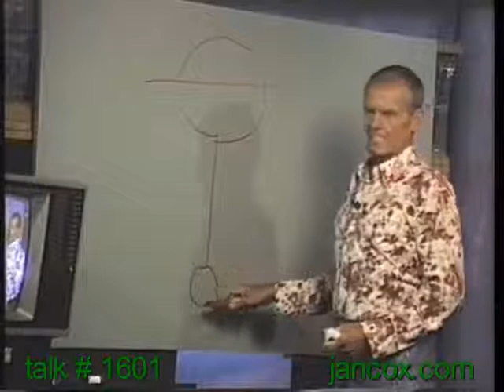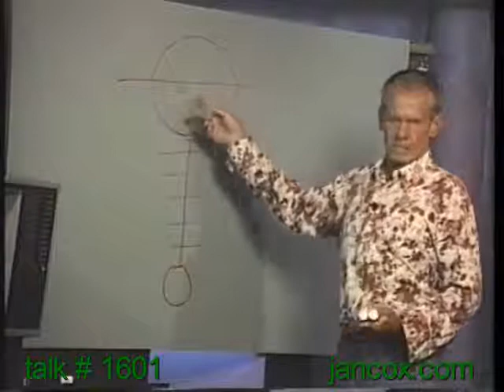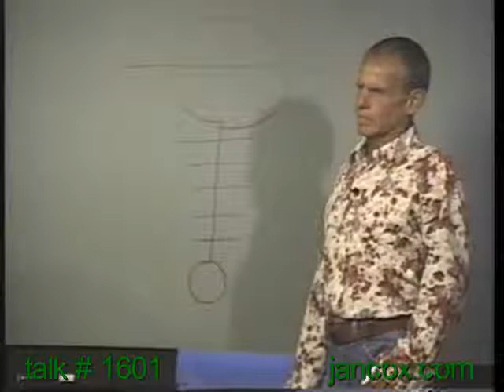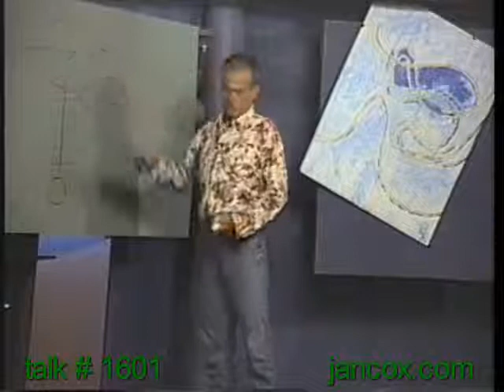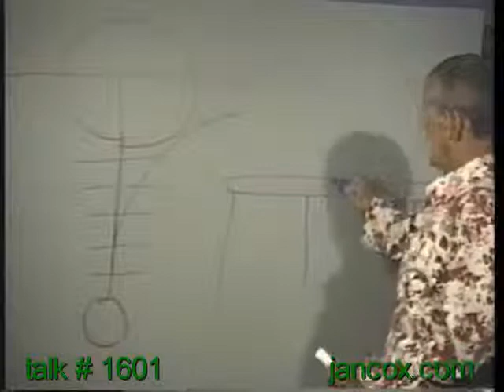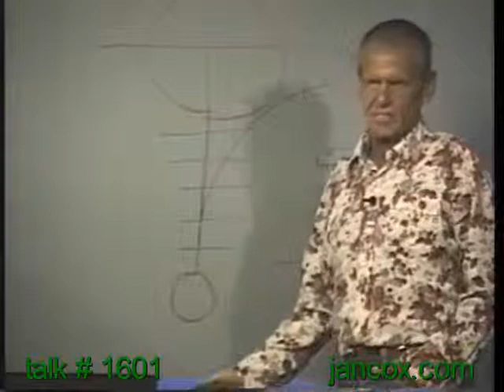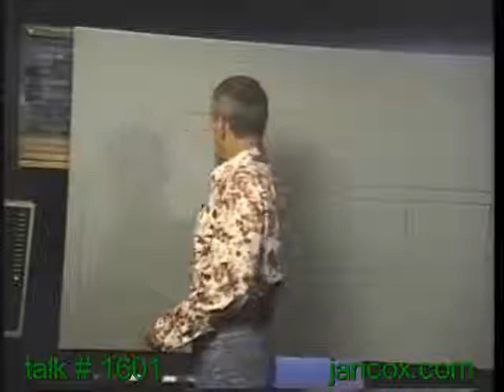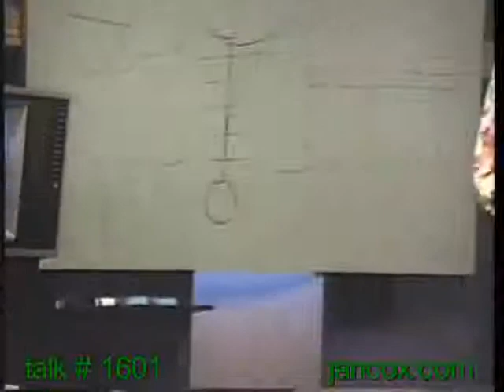Jan Cox Talk # 1601